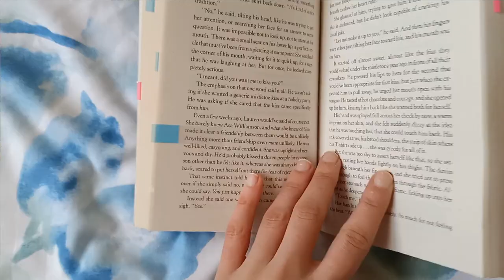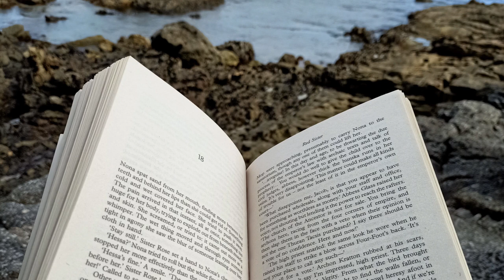BEST BOOKS OF 2023 🔥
📚books:

💛With Love from Cold World by Alicia Thompson
🧡Blood Over Bright Haven by M.L.Wang
💛First Law by Joe Abercrombie
🧡The Adrien English Mysteries by Josh Lanyon
💛The Sea Ain't Mine Alone by C.L.Beaumont
🧡Erha (The Husky and his White Cat Shizun) by Meatbun
💛MDZS (Grandmaster of Demonic Cultivation) by MXTX
🧡Until series by Briar Prescott (#1 Until You and #2 And Then You)
💛 Malazan Book of the Fallen by Steven Erikson (DEADHOUSE GATES❤️)
🧡Bound (short story, #2.5 in Book of the Ancestor)